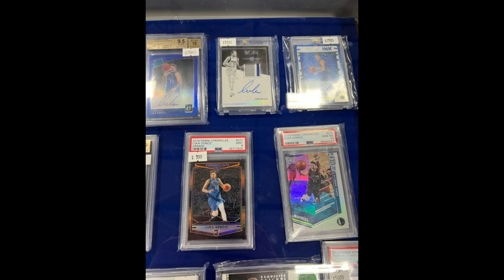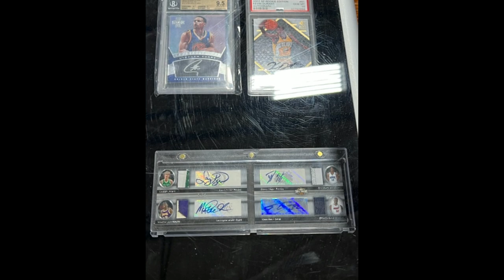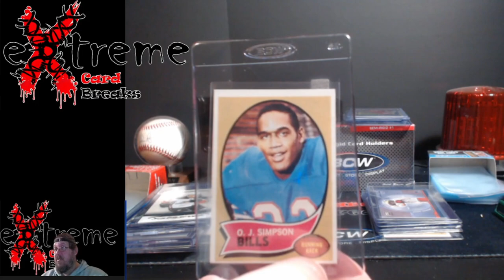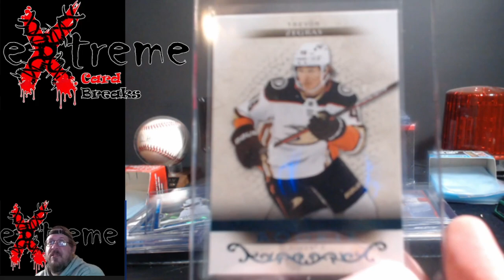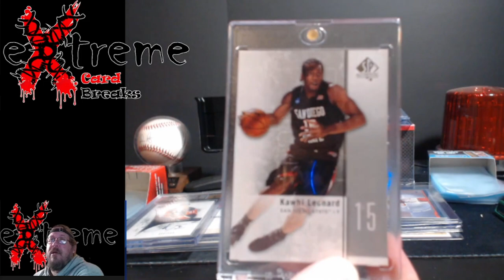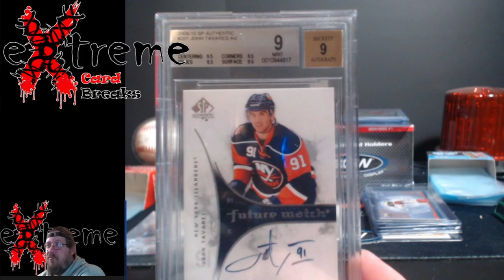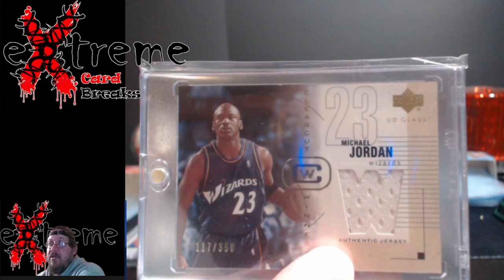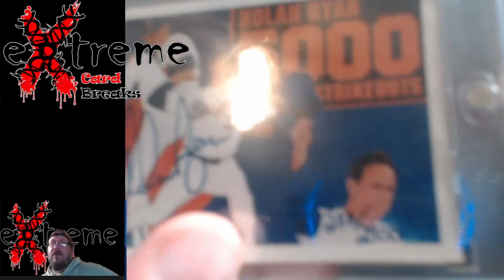Driving 3 Hours One Way to the Midwest Monster Card Show October 2022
1811 N Dixie Ave #104

Who do I collect:
Roberto Clemente
Michael Jordan
Nolan Ryan
Sidney Crosby
Vintage Cards